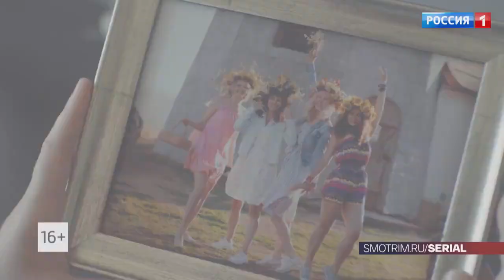Зеркало лжи Трейлер